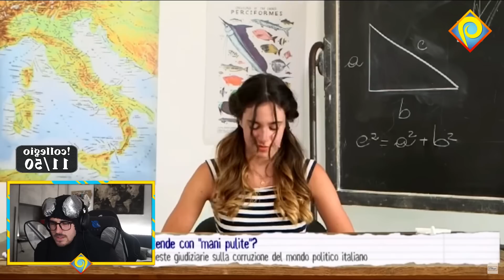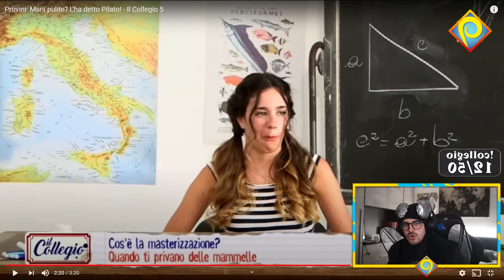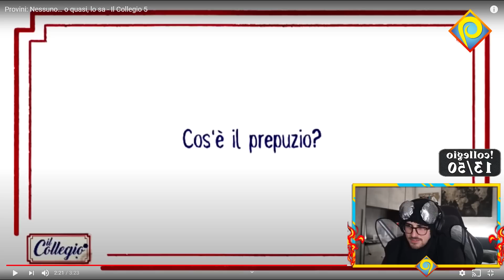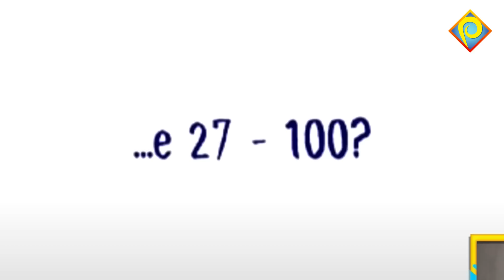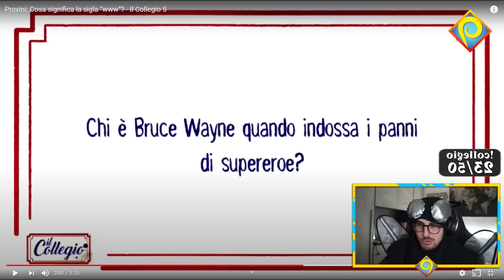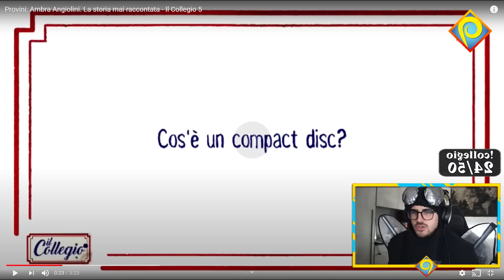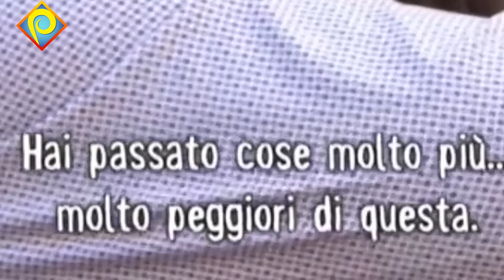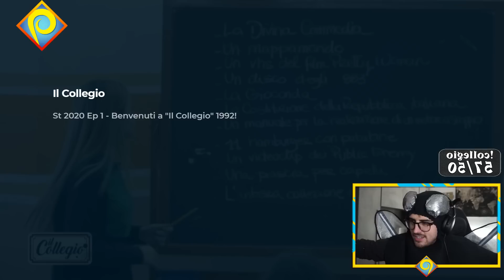REACTION AL COLLEGIO VESTITO DA MOSCA #1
Ellasciami un liketattico che mi fa tanto piacere!!

► Se volete acquistare giochi risparmiando il 60/70%, ecco il link dello sponsor del canale: